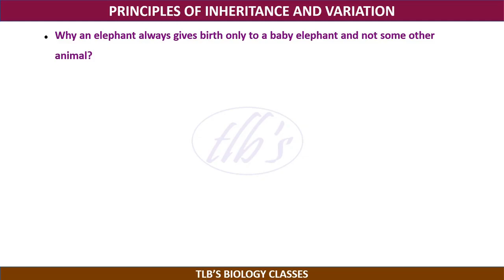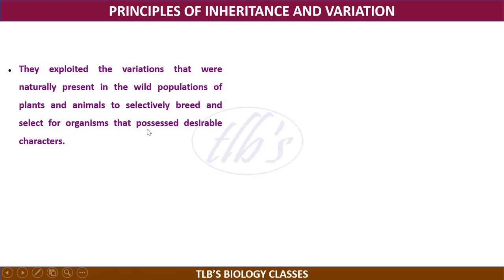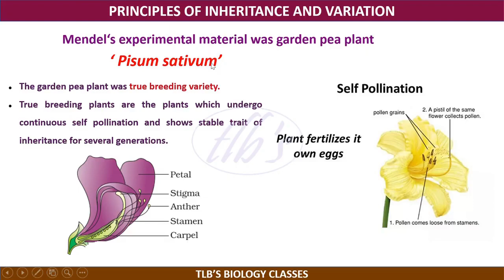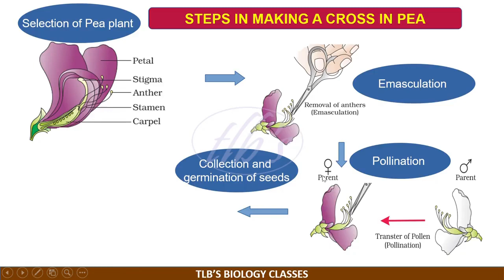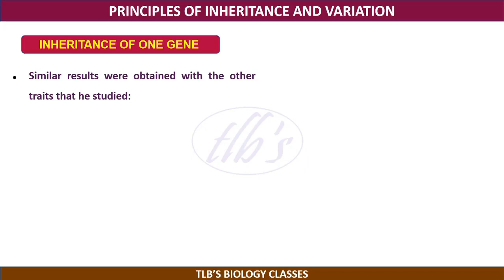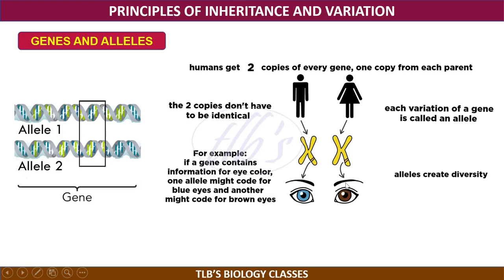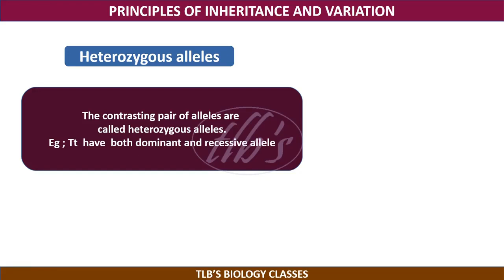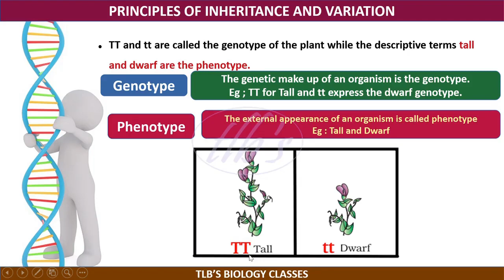Principles of Inheritance and Variation| Part 1| Introduction| Kerala HSE| Plus Two| Zoology